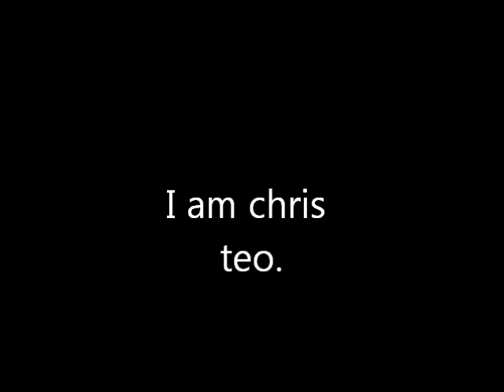The reminder of chris theodoridis beyblade videos link playlist.